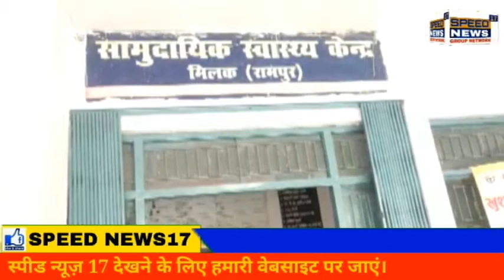U.P. भैंस ने किया सरकारी अस्पताल का निरीक्षण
भैंस ने किया सरकारी अस्पताल का निरीक्षण

उत्तर प्रदेश सरकार द्वारा कोरोना महामारी की दूसरी लहर मैं स्वास्थ्य सेवाएं बेहतर करने के लाख दावे किए जा रहे हैं लेकिन स्वास्थ्य महकमे से जुड़े कर्मी अपने फर्ज को लेकर कितने लापरवाह हैं इस बात का अंदाजा जनपद रामपुर की एक तहसील में बने सामुदायिक स्वास्थ्य केंद्र पर सुनसानी का फायदा उठाते हुए भैंस ने निरीक्षण करने के बाद खुलासा कर डाला है भैंस के बेफिक्री से अस्पताल में घूमने का यह वीडियो बड़ी तेजी के साथ सोशल मीडिया पर वायरल हो रहा है आइए दिखाते हैं क्या है पूरा मामला.

जनपद रामपुर में स्वास्थ्य विभाग की तरफ से लगभग छोटे बड़े शहर एवं ग्रामीण इलाकों के सरकारी अस्पतालों में रोगियों और उनके तीमारदारों को कोरोना महामारी के चलते उपचार की बेहतर सलाह देने हेल्प डेस्क स्थापित की गई है यहां पर तैनात स्वास्थ्य कर्मी के माध्यम से कोई भी मरीज व उसका तीमारदार अस्पताल परिसर मैं मौजूद पीड़ितों का हाल-चाल जान सकता है लेकिन अमूमन ऐसा कुछ देखने को नहीं मिल रहा है ।

 जनपद रामपुर के तहसील मिलक स्थित सामुदायिक स्वास्थ्य केंद्र के मुख्य द्वार पर मौजूद हेल्प डेस्क के निकट मौजूद खाली कुर्सी की पोल उस समय खुल गई जब वहां पर किसी की पालतू भैंस घुस आई भैंस ने सबसे पहले हेल्प डेस्क का मुआयना किया और कुछ देर तक वहां रुकने के बाद वह अस्पताल के अंदर दाखिल हुई और जहां पर वार्ड तक पहुंची इस बीच कोई भी लापरवाह स्वास्थ्य कर्मी इतनी बड़ी भैंस को नहीं देख पाया भैंस के निरीक्षण का यह वीडियो बड़ी तेजी के साथ सोशल मीडिया पर वायरल हो रहा है जहां कुछ लोग इसे स्वास्थ्य कर्मियों की लापरवाही मान रहे हैं तो वही कुछ लोग इस वीडियो को देखकर लुत्फ उठा रहे हैं ।

हालांकि  जब हमने इस बाबत स्वास्थ्य विभाग के कुछ अधिकारियों को फोन के माध्यम से संपर्क करना चाहा कोई भी अधिकारी इस मामले पर बोलने को तैयार नहीं है। बरहाल अधिकारी जो कुछ भी बोलेंगे वह तो खाना पूरी ही होगी लेकिन जो तस्वीरें बयां कर रही हैं वे तस्वीरें गलत नहीं है अब इस मामले पर स्वास्थ्य विभाग के अधिकारी क्या एक्शन लेते हैं यह अभी कुछ भी कहना मुश्किल है।

Speed News17 के लिए मोहम्मद अफरीदी इदरीसी की रिपोर्ट

कैमरा मैंन मोहम्मद इरशाद उत्तर प्रदेश रामपुर से